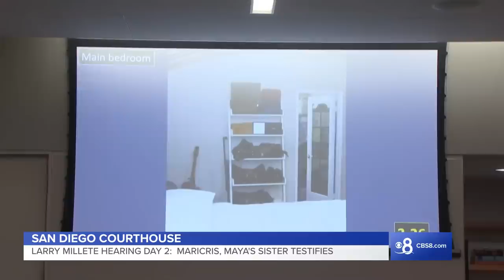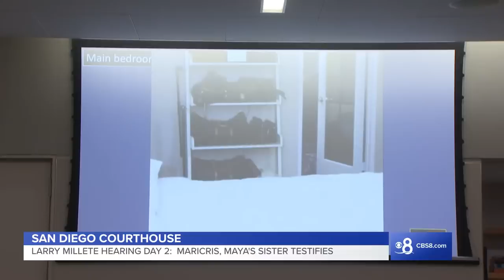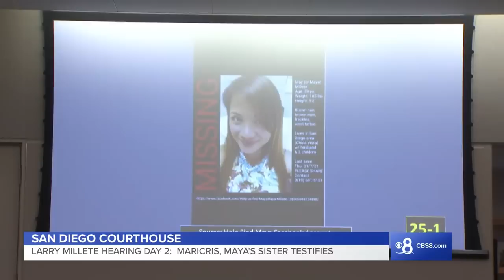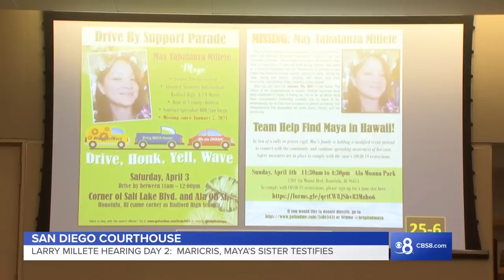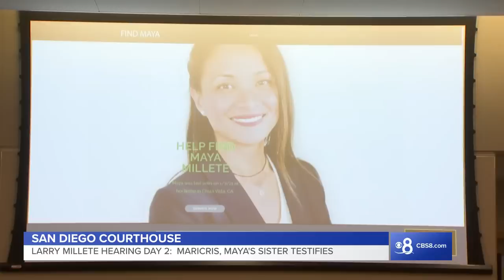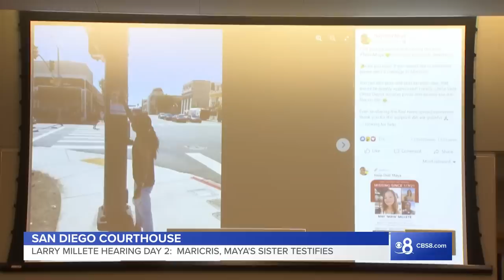Day 2 of preliminary hearing for Larry Millete, accused of murdering his wife, Maya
Forensics expert, sister of Maya Millete take the stand in a San Diego courtroom during the second day of the hearing on January 12, 2023.